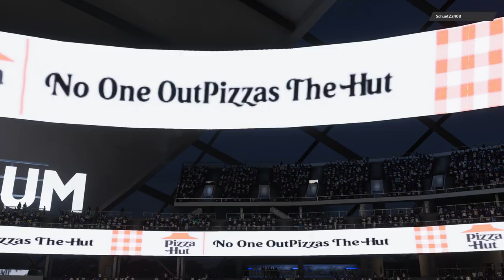Throne vs Club Series $750,000 Tourney (Games 1&2)